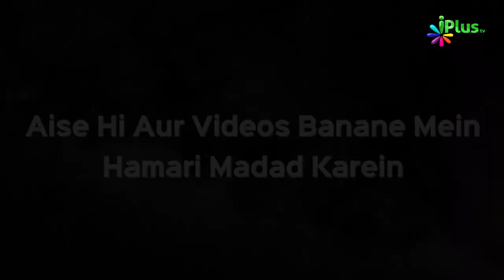Paigam e Hadees Episode 06 | Shaikh Zafar Ul Hasan Madani | iPlus TV